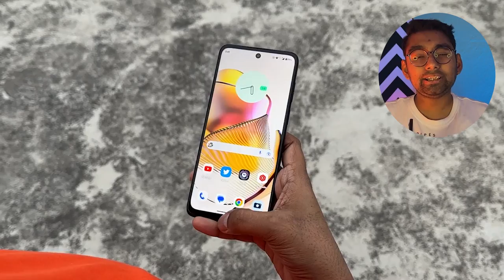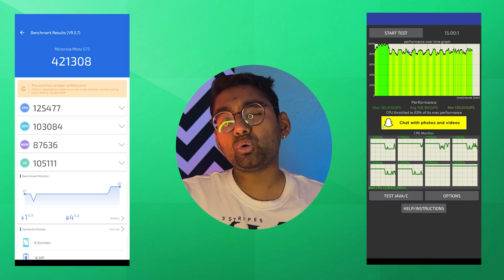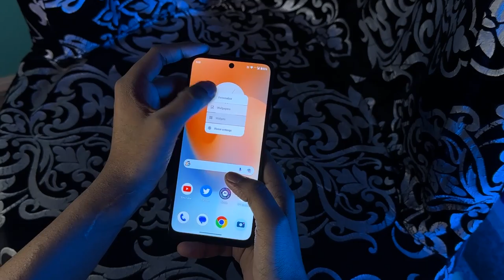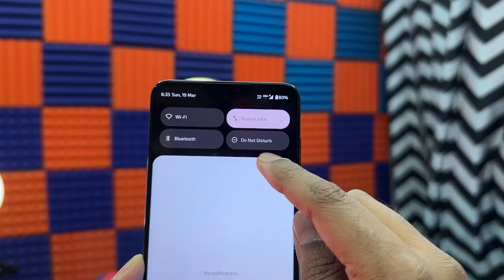Best in Budget - Motorola G73 5g Review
This video is all about:- The new moto G73 5g launched in India.

FEATURES:- 1) 6.5" ips lcd
                      2) 5000mAh
3) Dim 930 (6nm) & more.
Topics Covered:
motorola g73 5g review
motorola g73
moto g73
motorola g73 bgmi test
motorola g73 camera test
motorola g73 5g unboxing & review
motorola g73 5g price in India
motorola g 73 camera review
motorola g73 hidden features
Motorola
Moto
G73
g73 5g
Jai Guruji

MY YOUTUBE GEARS :-
3)Ring Light
5)Secondary Mic
TOP 3 GADGETS UNDER Rs. 500/ under 500&index=aps&camp=3638&creative=24630&linkCode=ur2&linkId=974a23596b68066bd50944afd8a6728a

BEST PEN DRIVE UNDER 500/

BY AARYAN TECH AND GAMING